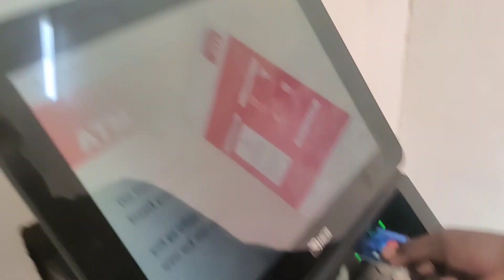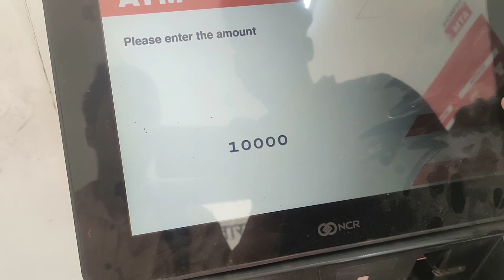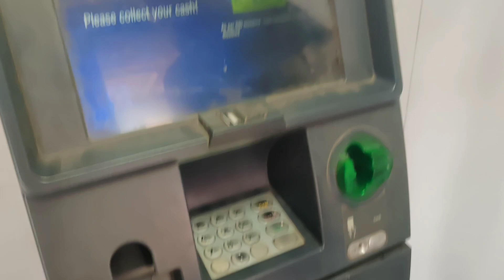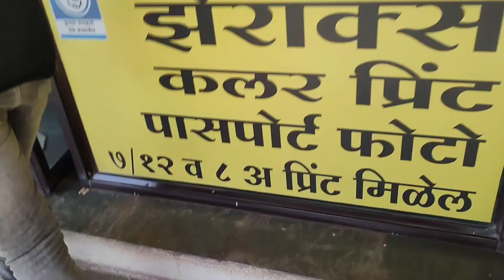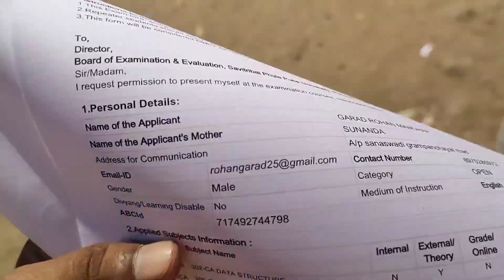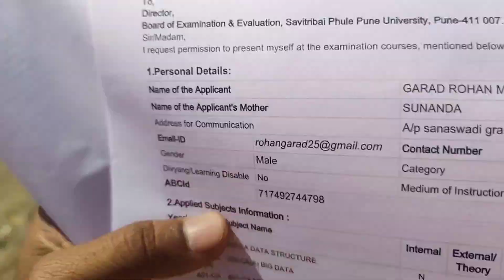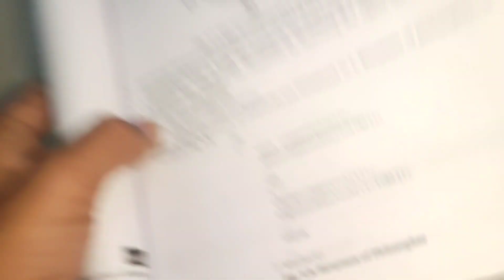कॉलेज वाले लुटायला लागले || Marathi vlog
छत्रपती संभाजी महाराज समाधी वडू बुद्रुक पुणे || वडू बुद्रुक || Marathi vlog ||

तुम्हाला वाटलं तर चॅनलला सबस्क्राईब करा आणि व्हिडिओ लाईक पण करा जसं तुम्हाला वाटत तसं करा 🤗

vlog
Pune vlog
Marathi vlog
Vijayp vlog
vlog Marathi
Vijay
2024
Mumbai
daily vlog
daily vlogger
Marathi daily vlogger
family vlog
Koregaon Bhima
Bhima Koregaon
comedy vlog